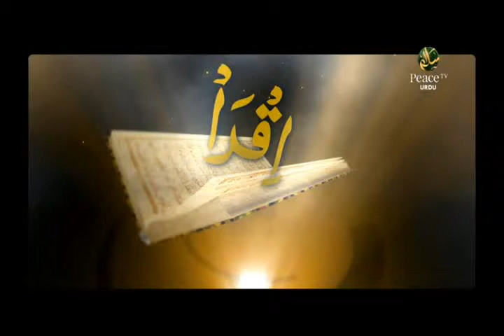Fahm E Qur'an (فہم اقرآن), Shujauddin Shaikh (شجاع الدین شیخ), Part 202